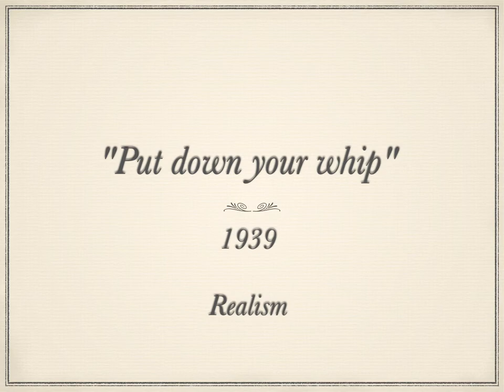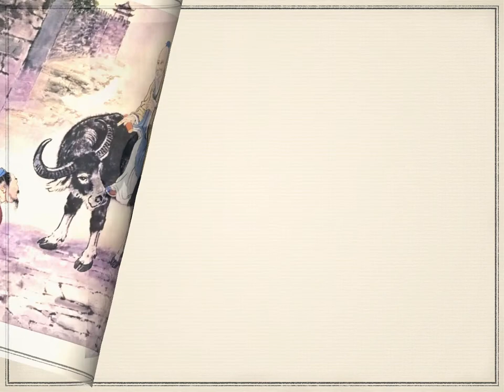Xu Beihong. 5 masterpieces. World art.